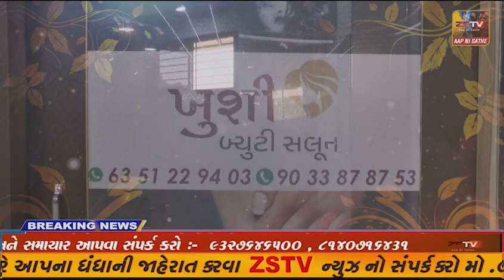માંગરોળ તાલુકાના પંચાયત પ્રમુખ દ્વારા પંદરમા નાણાં પંચ ની ગ્રાન્ટ માંથી ચાર ટેકટર ગ્રામ પંચાયતો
માંગરોળ તાલુકાના પંચાયત પ્રમુખ દ્વારા પંદરમા નાણાં પંચ ની ગ્રાન્ટ માંથી ચાર ટેકટર ગ્રામ પંચાયતો ને ફાળવ્યા